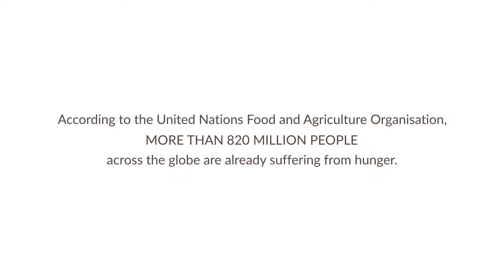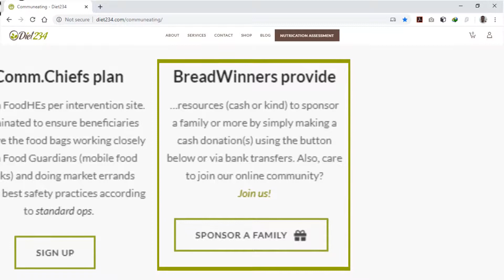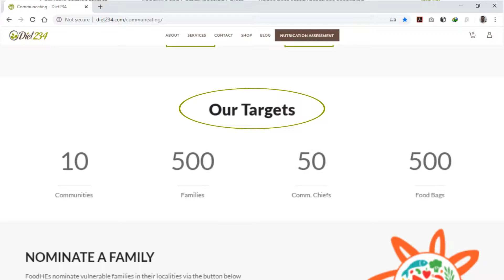Communeating April Seedings COVID19 Hunger Relief Edition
Communeating is an initiative of Diet234.com to scale up nutrition awareness and education, also, food and nutrition security through nutrition intervention programmes to people in Low and Middle-Income Communities.

COVID-19 Hunger Relief Edition
COVID-19 is a global health crisis. But it could also lead to a food security crisis if proper measures are not taken. According to the United Nations Food and Agriculture Organisation, more than 820 million people across the globe are already suffering from hunger. Epidemics and pandemics have negative impacts on food and nutrition security — particularly for vulnerable populations including children, women, the elderly and the poor. Hence, the need arises for a food intervention programme like ours.

As lockdown measures have increased and the demand for home delivery of groceries with it, we came up with a collaborative and remote way to provide food and aid its delivery to beneficiaries. Considering the social distancing, we’ve adopted online technology solutions to provide food bags to vulnerable families across 10 communities identified by our volunteers – FoodHEs

Attached to these food bags are COVID-19 safety guidelines and nutrition measures from verified sources to promote hygiene and prepare meals on a low budget from locally available healthy foods. To encourage their income sources and empower them this period, these food items are bought from the local markets in the intervention areas through Communeating Chiefs

Voiceover: Sylvester Kay-Adade
Animation: Christopher Akanno